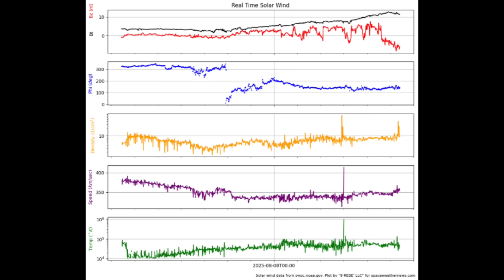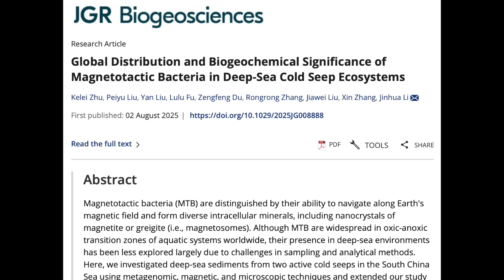Solar Storms Coming Today, Interstellar Object Update | S0 News Aug.8.2025